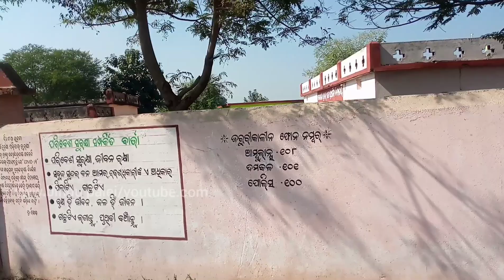ଜନମଭୂଇଁ /Part-4/ଆମର ଗାଁ ନଏଦ(village River)/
How I used to bath at our village's river in childhood ?
My birthplace-Nuapada district, Khariar

This village is where my life begins.
It's Name is-Badadohel(ବଡ ଦୋହେଲ )

Watch and must comment

ସୁନ୍ଦର ମୋର ଜନମଭୂଇଁ
ସୁନ୍ଦର ତାର ସାଗୁଆ ବନ
ସୁନ୍ଦର ତାର ପାହାଡ଼ ଆର ନଇ l